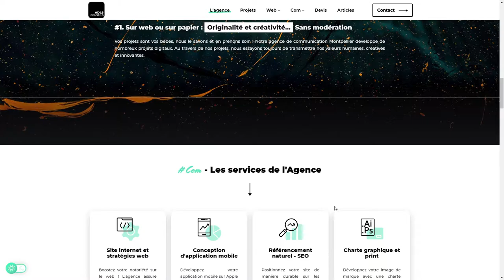Adls conseils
Adls conseils By alex-defontenay From France
Agence de communication à Montpellier